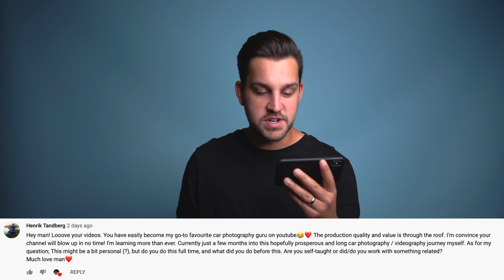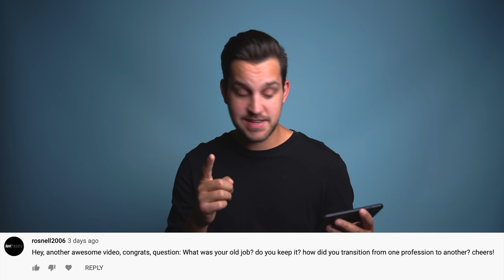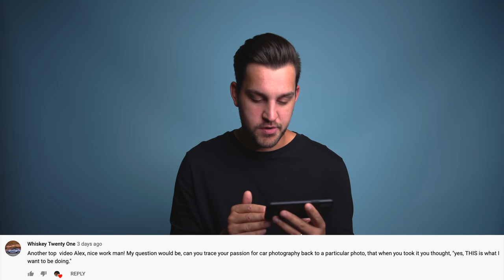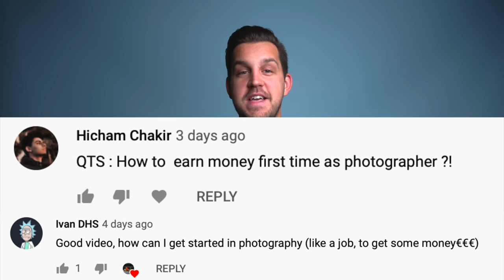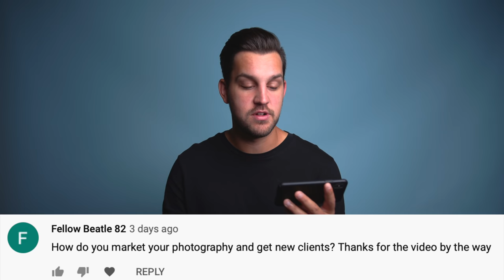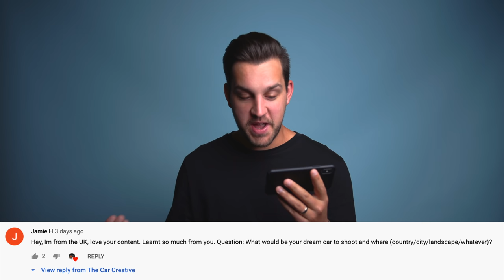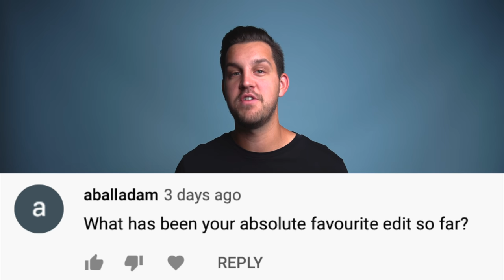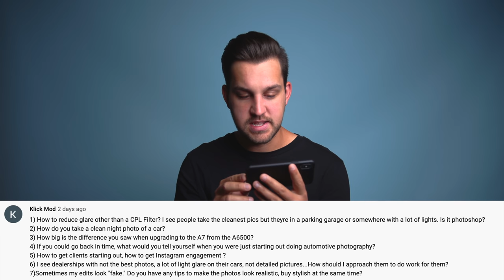Answering YOUR Questions - Car Photography Q&A!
What an awesome community we've built together. Needless to say, I am very excited for what could be around the corner. Thank you all for the incredible support in building this channel and learning all about cars and car photography together! In this video, I'm answering the questions that you guys submitted about car photography and personal questions about my car photography career! Thanks to everyone who submitted and if you have more questions leave them in the comments below and I'll try and get back at ya!

MAIN CAMERA - Sony a7III
FAVORITE LENS - SIGMA 35mm F1.4
DOES EVERYTHING LENS - Sony 24-105mm f4 G OSS
AFFORDABLE VARIABLE ND FILTER
CPL FILTER
DJI RONIN S
DJI MAVIC 2 PRO
JOBI GORILLA POD 3K
SIGMA MC-11 ADAPTER (from Sony to Canon Lens)
Pro Microphone - RODE VIDEO MIC PRO
VLOGGING MIC - RODE VIDEO MICRO
GO PRO HERO 8
BEST VIDEO LIGHT EVER - Aputure 120d LIGHT DOME FOR APUTURE
USB-C ADAPTOR FOR MACBOOK PRO
Best Mobile HARD DRIVE Period! SAMSUNG T5 SSD
4TB EXTERNAL HARDDRIVE
GERBER DIME - MULTITOOL